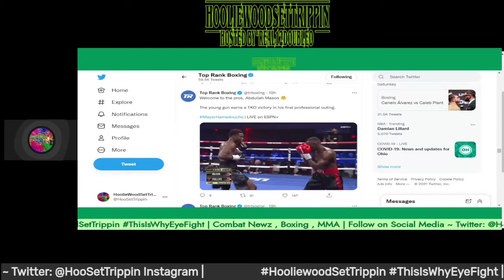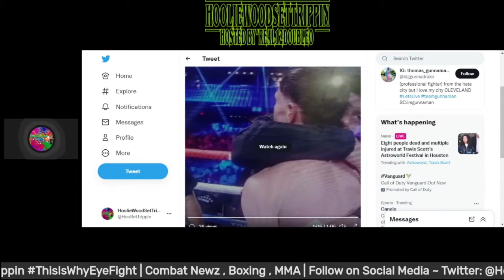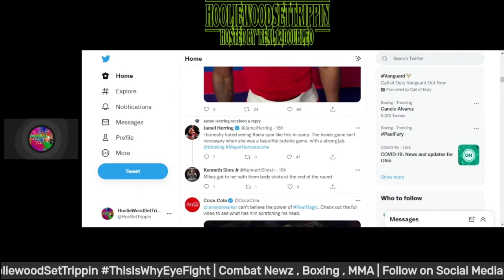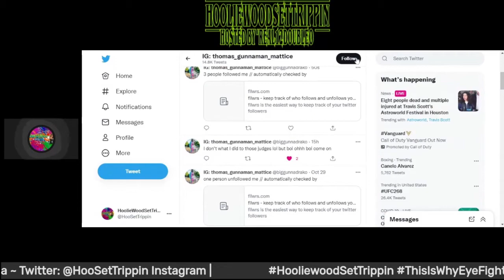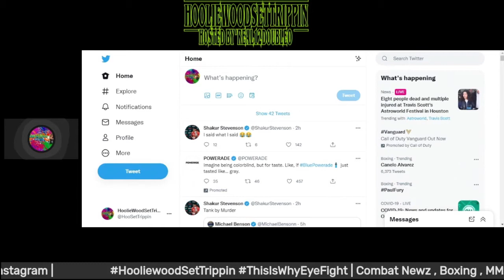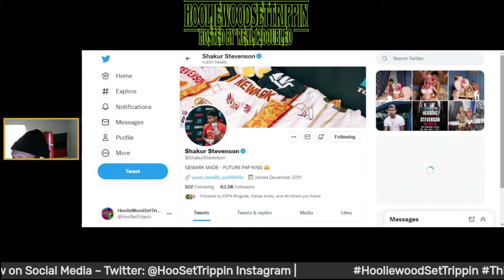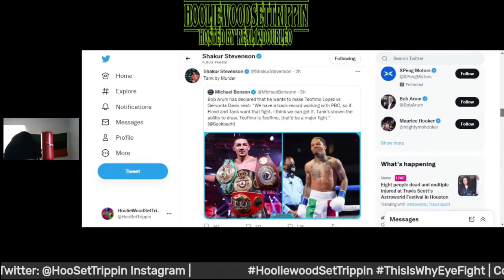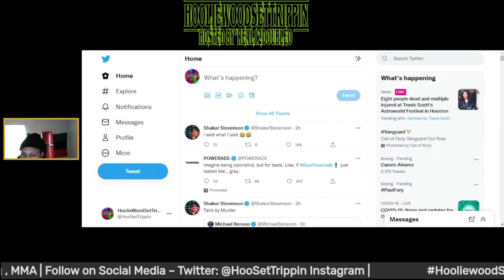Mayer vs Hamadouche ( RECAP ) Abdullah Mason Pro Debut, Shxttiest Judges, Mattice Robbed!!!